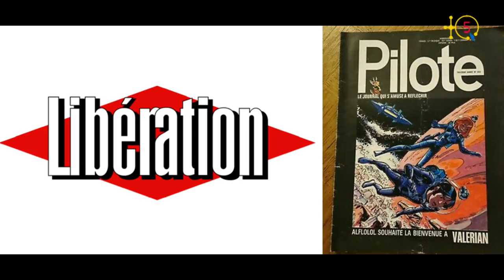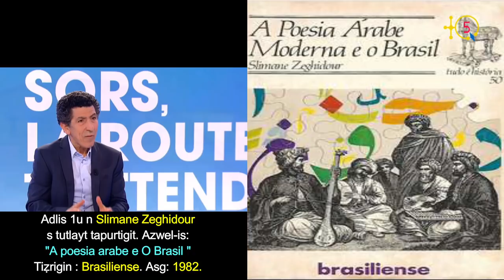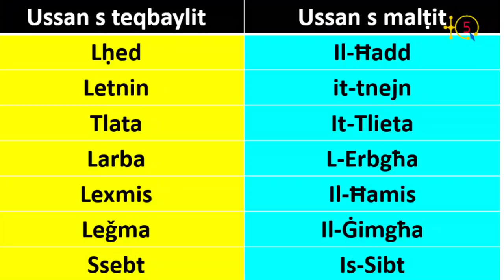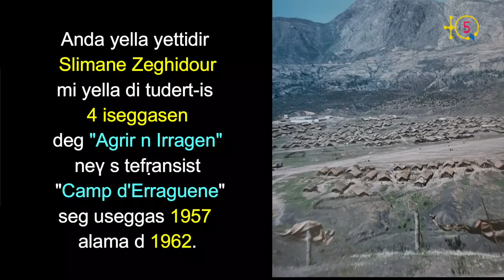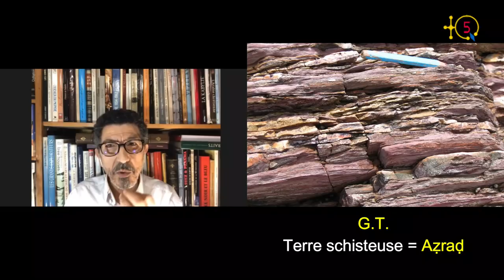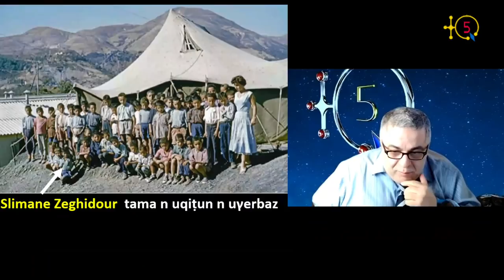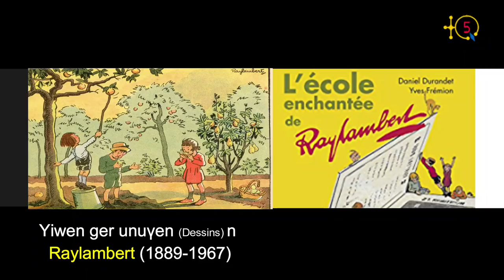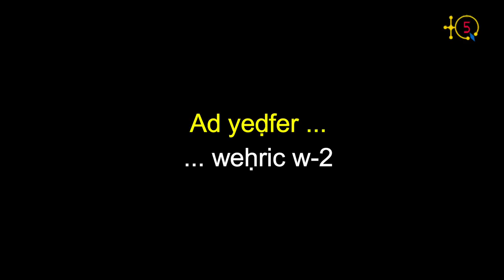Slimane Zeghidour:"La kabylie des Babur est ce laboratoire où le vieux kabyle et l'arabe coexistent"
Slimane Zeghidour est un écrivain et un grand reporter kabyle, né le 20 septembre 1953 dans le région des Babours en Kabylie. Plus exactement dans un village de montagne nommé El-Ouldja de la Commune Erraguène (en kabyle Izerragen) , se trouvant à environ 40kms de Jijel.

En 1974 Slimane Zeghidour s'est installé à Paris, où il a entamé une carrière d'illustrateur pour Libération et Pilote dans un premier temps avant de devenir grand reporter dans divers journaux et magazines comme Le Monde, Le Nouvel Observateur, Géo, Télérama, El Pais, La Vie.

Slimane Zeghidour a été chargé de cours à Sciences Po à Menton et à Poitiers et aujourd'hui il est éditorialiste à TV5 Monde. C'est un talentueux journaliste et de terrain. Il a visité plusieurs pays du monde d'où est ce qu'il a nous a fait connaître plusieurs régions,
les histoires, les arts, les cultures, la littérature et les traditions de plusieurs peuples de la terre.

À TQ5 il s'est confié pour nous raconter son village kabyle depuis sa tendre enfance pendant la guerre de libération 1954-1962 et après l'indépendance avant de s'établir en France à l'age de 19 ans. C'est principalement le contenu de son dernier livre intitulé "Sors, la route t'attend" édité en 2017 chez Arènes.

Voici la 1ère partie de l'interview.

TQ5 Media